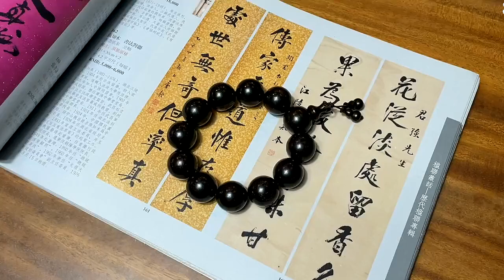紫檀佛珠十几年老氧化长什么样 如何盘玩如何区分泡油胶磨